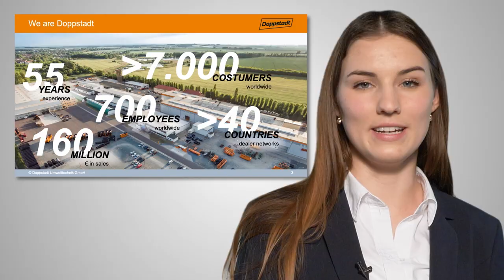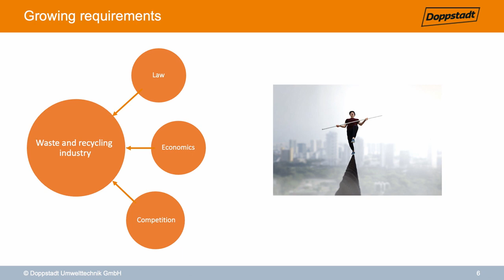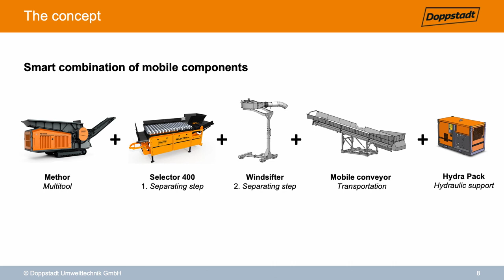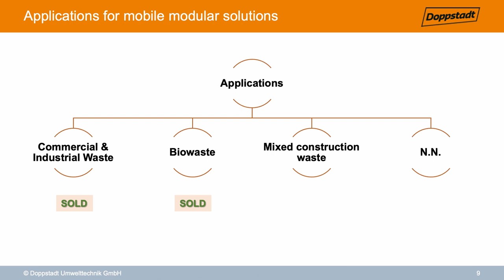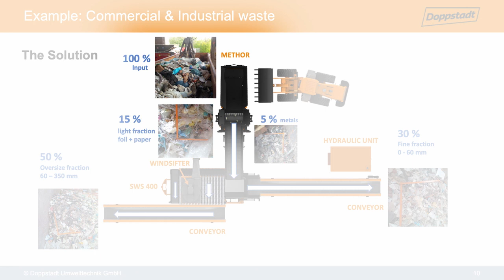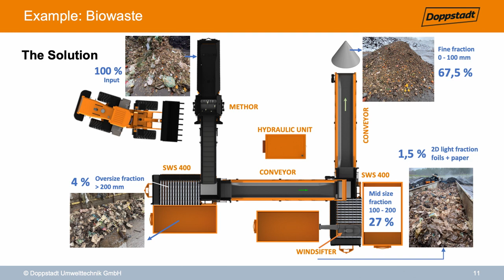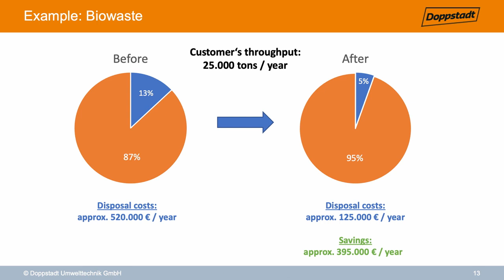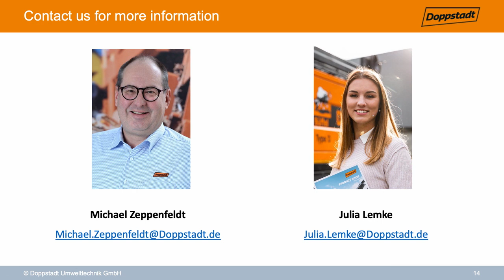Mobile-modular solutions from Doppstadt - English